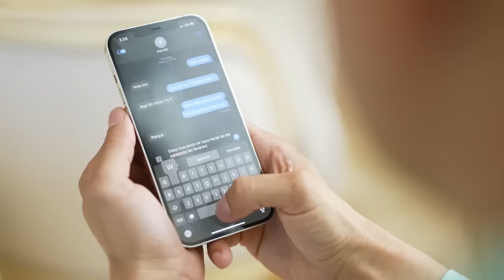Marisela - Perdida En Su Mundo (Brian Mart Classic Remix)